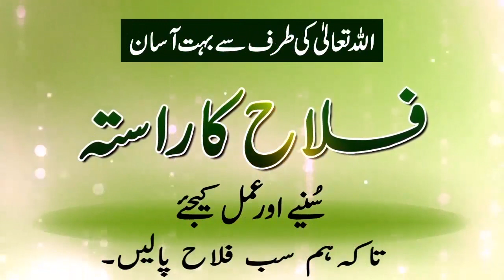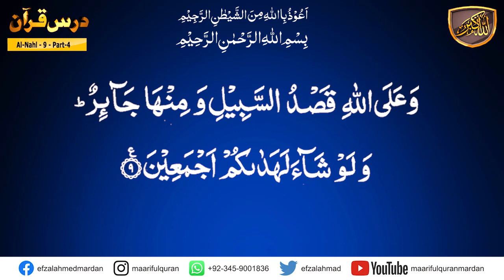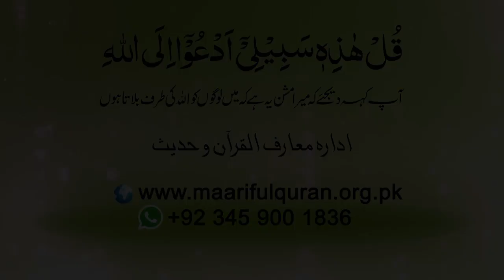Surah An-Nahl (سُوۡرَةُ النّحل) Ayat 09 Part-04.کیا ہماری منزل جہنم ہے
Topic : کیا ہماری منزل جہنم ہے
Surah An-Nahl (سُوۡرَةُ النّحل) Ayat 09 Part-04
Dars No 1118
Para/Juzz : 14